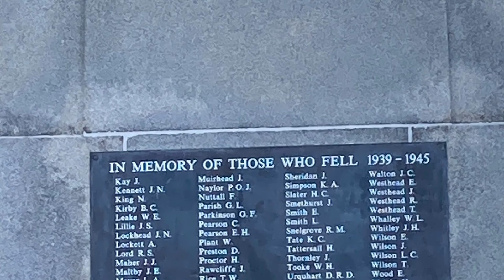Willow Class Ashton Gardens Trip